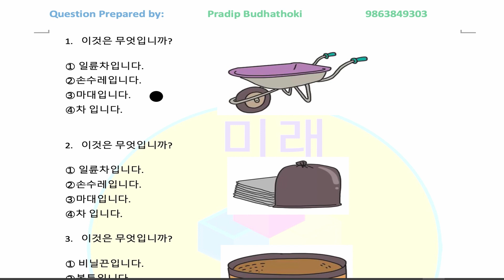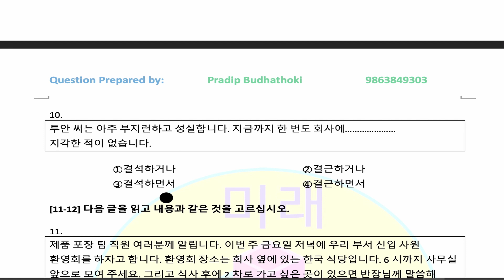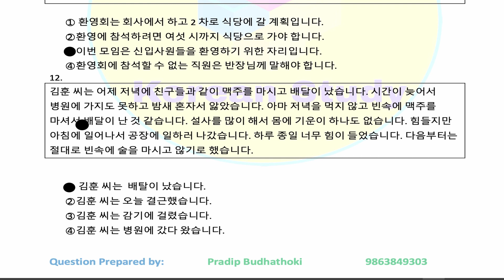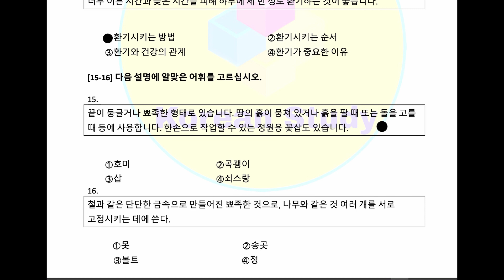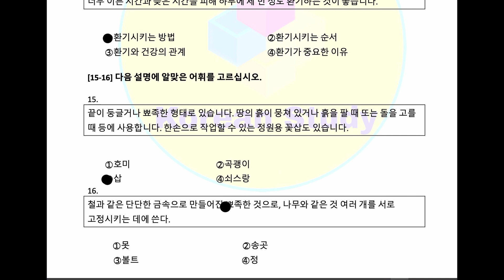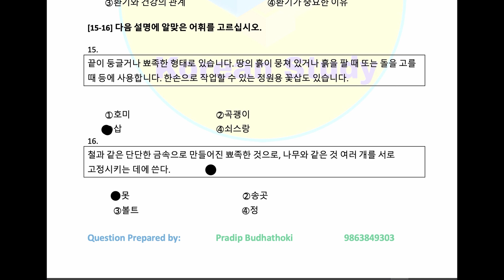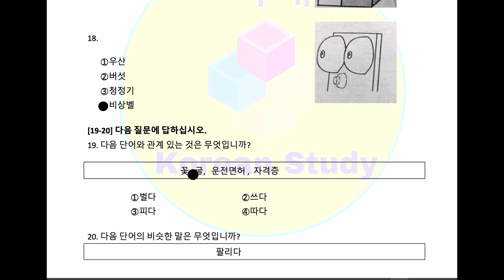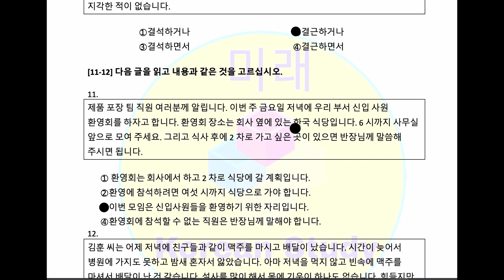EPS UBT Model Question With Describe |설명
hello you can learn how to solve eps UBT model question from this video thank you.